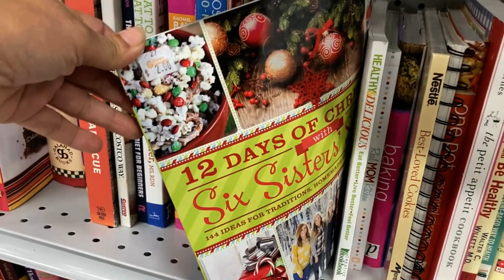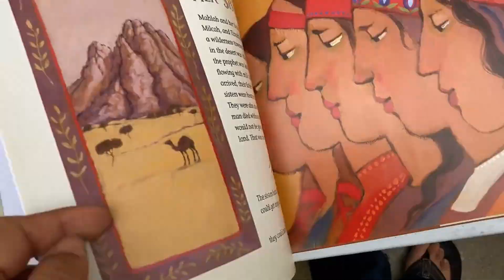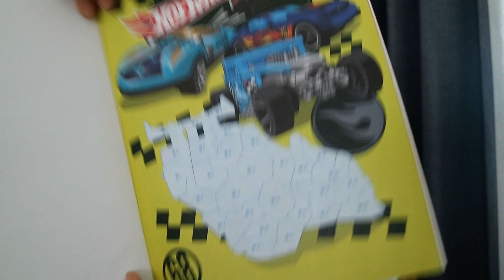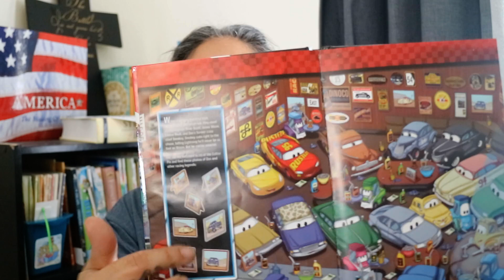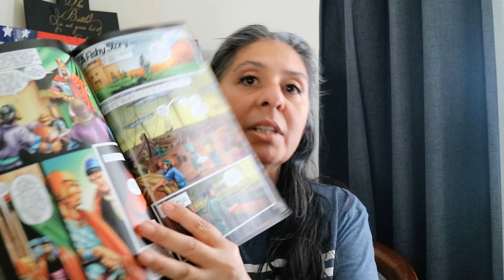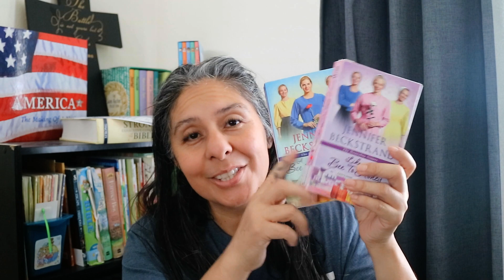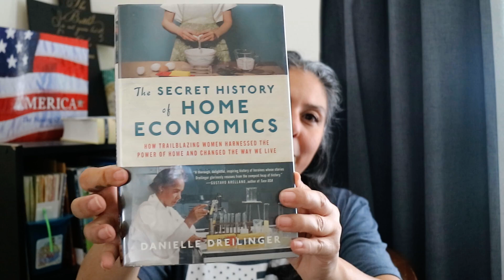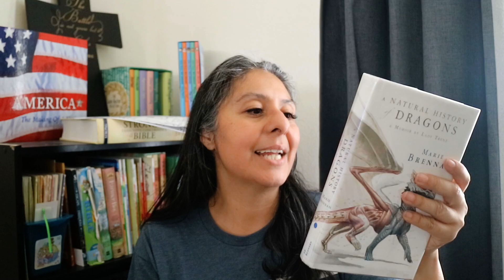Library, errands, & a haul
Come along with me as I plan to go to the library and then get distracted by a book sale and errands!  Random haul at the end of video

Let’s be friends on Storygraph